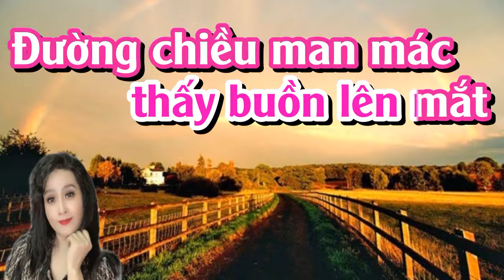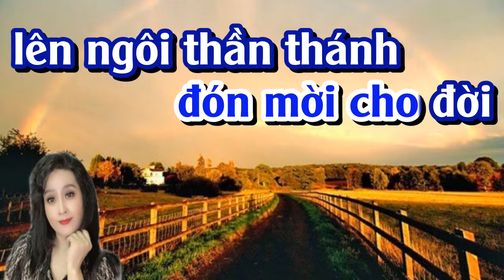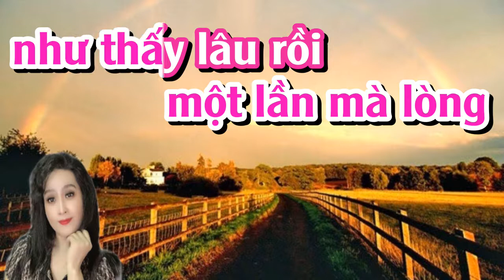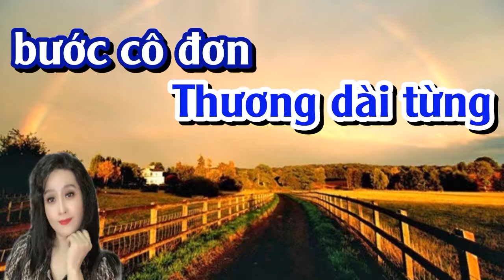NẾU ĐỜI KHÔNG CÓ ANH KARAOKE SONG CA (PHUOC TINH)